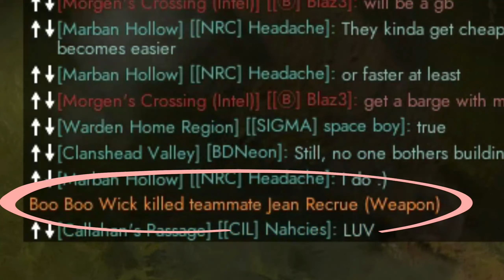Point de libération - Foxhole